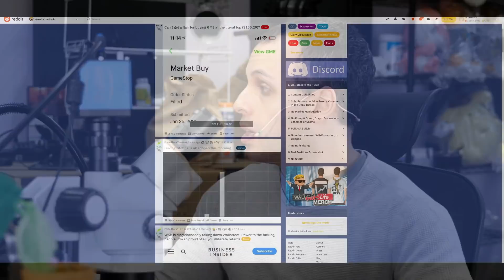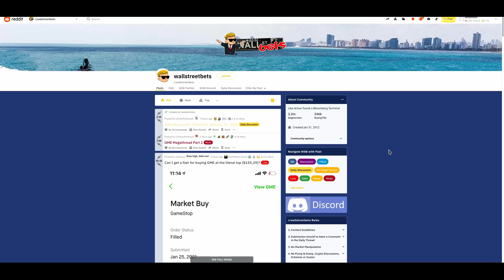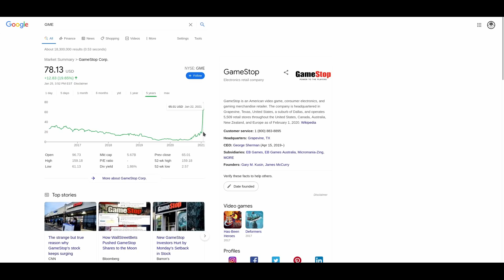Why mainstream media's slander of wallstreetbets pisses me off regarding GME.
To be clear, I disagree with a lot of the people posting there and some of the investing decisions I see made there are insane. They have actually deleted posts I've made with suggestions that would've helped people not FOMO & make more money. This is not an endorsement of WSB, but an explanation of why the people criticizing them in bad faith are full of shit, in my opinion.

It is very important to do your own analysis before making any investment based on your own personal circumstances. You should take independent financial advice from a professional in connection with, or independently research and verify, any information that you find in these videos and wish to rely upon, whether for the purpose of making an investment decision or otherwise.

Our Youtube channel is an opinion/podcast platform. We are not a broker/dealer, we are not an investment advisor, we have no access to non-public information about publicly traded companies, and this is not a place for the giving or receiving of financial advice, advice concerning investment decisions or tax or legal advice. We are not regulated by the Financial Services Authority.

The value of shares and investments and the income derived from them can go down as well as up;
Investors may not get back the amount they invested - losing one's shirt is a real risk;
Past performance is not a guide to future performance.